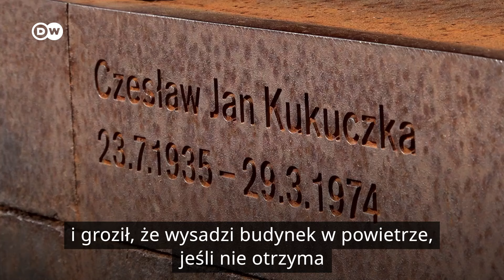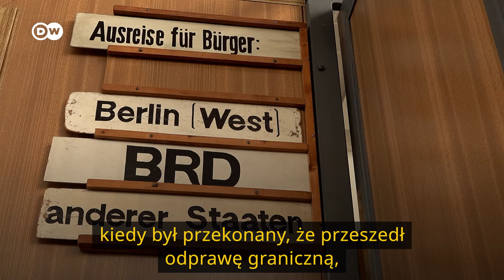Ruszył proces byłego agenta Stasi oskarżonego o zabójstwo Polaka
W Berlinie ruszył proces byłego funkcjonariusza enerdowskiej bezpieki. Manfred N. w 1974 roku miał śmiertelnie postrzelić Czesława Kukuczkę. Polak próbował uciec do Berlina Zachodniego.